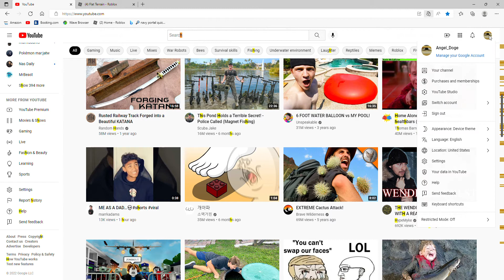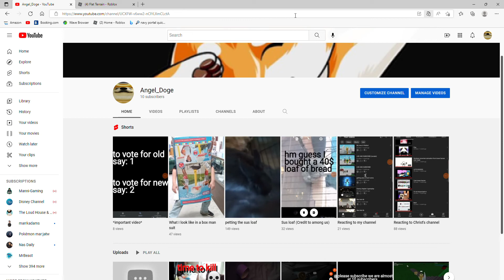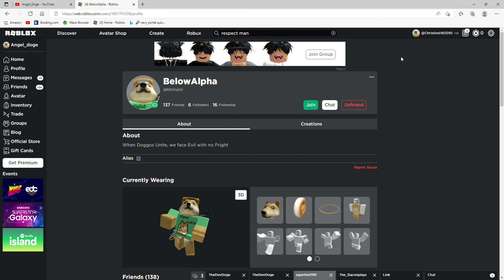10 SUBS LETS GOOO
man am happy now